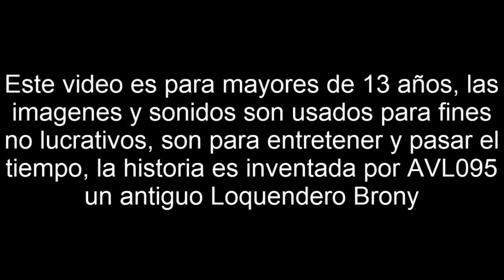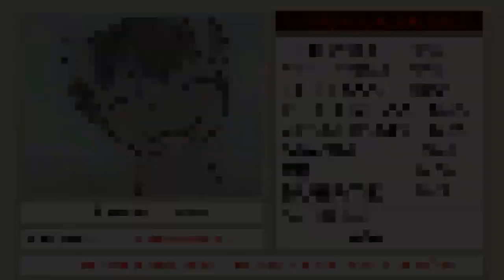FANFIC MLP RPG, un no muerto entre ponys Capitulo 3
FANFIC MLP RPG, un no muerto entre ponys
Un humano de otro mundo que tiene conocimientos de my little pony es teletransportado a un mundo similar a Equestria pero como un juego de RPG con la finalidad de ayudar o dañar a los ponys según sea su decisión y usando el cuerpo de un pony no muerto, para subir el siguiente capitulo no olviden escribir su opinión en la caja de comentarios y darle like si están interesados en que continúe con el relato, el minimo para el siguiente capitulo es 20 likes.